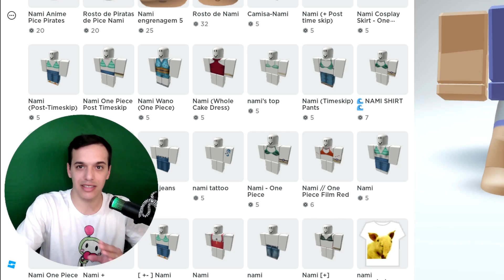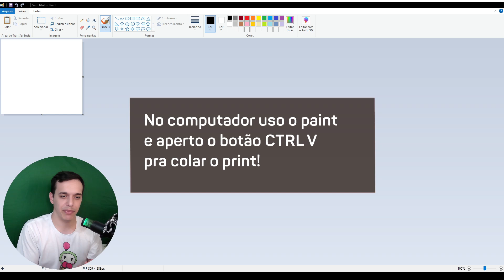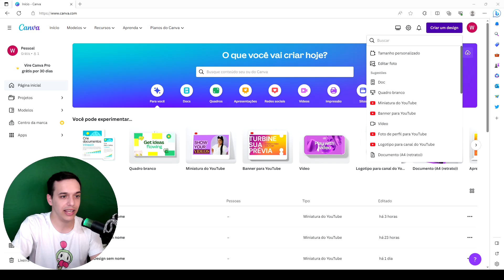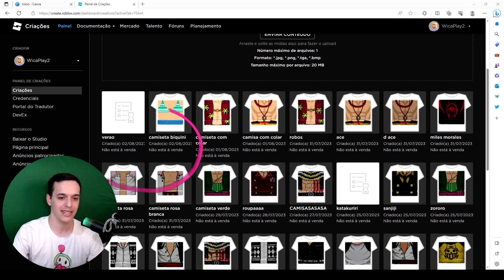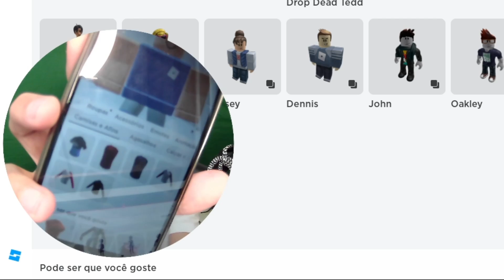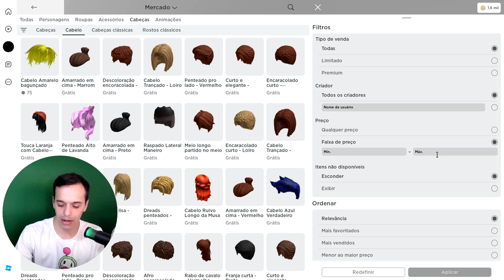COMO FAZER A SKIN DA NAMI GRATIS NO ROBLOX - ROBLOX ITENS GRATIS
COMO FAZER A SKIN DA NAMI GRATIS NO ROBLOX!
Como ganhar skin de anime gratuito no roblox, como conseguir roupa de anime gratis no roblox, roupas do one piece gratis no roblox, roupa da nami gratis no roblox, como conseguir roupa no roblox sem gastar dinheiro de verdade!
itens gratis roblox